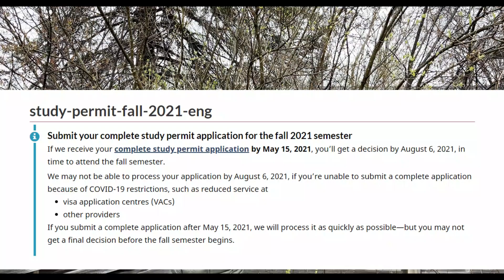Important Update from IRCC For Canada September Intake 2021 Students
STEP 1: ► Please subscribe our YouTube channel and leave a comment down below this video first, then share this video to anyone via any social media like Twitter, Facebook or Instagram etc. It's quite easy.

STEP 3: ► Post Comment Under Instagram Post Your Name And Tag 5 Friends In Comment Section.

Winners will be announced on our Instagram, so If you want to know whether you are picked as the winner or not, please follow us on: